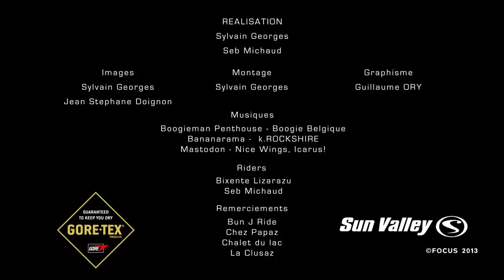One day, one line with Seb Michaud - episode 5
In this episode, which is now number five in a row, he is accompanied by his mate Bixente Lizarazu, the former professional football player. The french World Cup winner used to play for teams like Girondins de Bordeaux or FC Bayern Munich.
In this fifth part, Seb and Liza freeride near by Seb's village La Clusaz in the Alps. Liza is a passionate skier and went skiing in the Pyrenees everytime he needed a time-out from football.
If you wish to meet Seb personally and get some advice from him like Liza did, win a freeriding weekend with him. We have a project coming up in March 2013 - you can apply for it on our GORE-TEX EXPERIENCE TOUR until the end of January 2013.